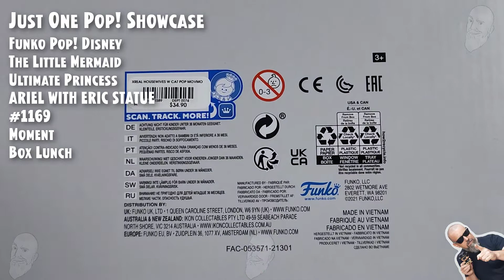Funko Pop Ariel with Eric Statue (Moment) - 1169 - Boxlunch // Just One Pop Showcase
Funko Pop The Little Mermaid - Ariel with Eric Statue (Moment) - 1169 - Boxlunch // Just One Pop Showcase